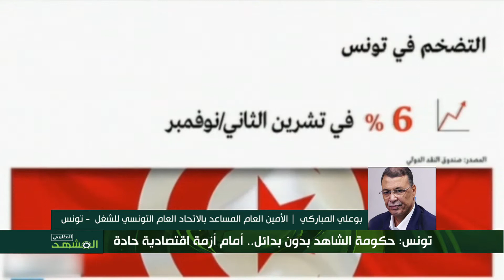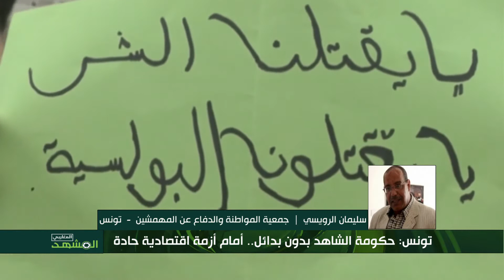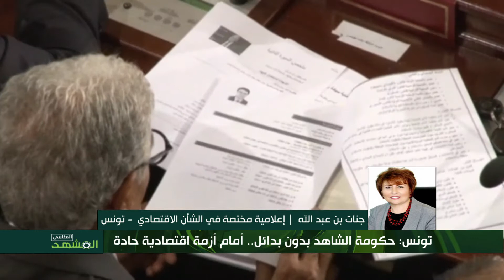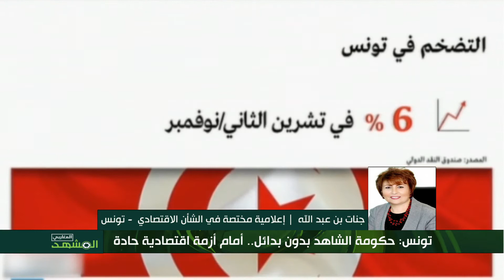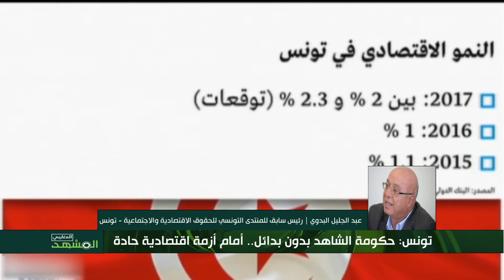تونس: حكومة الشاهد بدون بدائل.. أمام أزمة اقتصادية حادة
المقدم: عادل لعزيزي
المنتج: عبد الباسط الرياحي
ضيوف الحلقة:

 بوعلي المباركي  | الأمين العام المساعد بالاتحاد العام التونسي للشغل  - تونس

 جنات بن عبد الله  | إعلامية مختصة في الشأن الاقتصادي  - تونس

 سليمان الرويسي  |  جمعية المواطنة والدفاع عن المهمشين  -  تونس

 عبد الجليل البدوي | رئيس سابق للمنتدى التونسي للحقوق الاقتصادية والاجتماعية

 د. عبد الباسط السماري |  ناشط سياسي وخبير اقتصادي  -  تونس